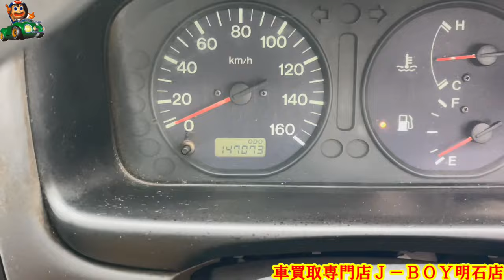【激安トラック販売】Ｈ２２年式 バネットトラック 冷凍冷蔵車 車買取専門店Ｊ－ＢＯＹ明石店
年式：Ｈ２２年式
メーカー：日産自動車（マツダ）
車名：バネットトラック
グレード：冷凍冷蔵車
走行距離：１４７，冷凍冷蔵・５速MT・など
車検：R７年5月

車両本体価格：５８９，０００円

総額価格：５９９，０００円

動画作成日時：令和６年１１月１６日

販売在庫としてない場合も御座います。

アメバブログ

Seesaaブログ

ＦＡＮBLOG

車買取専門店Ｊ－ＢＯＹ明石店

０７８－９３９－３０７０